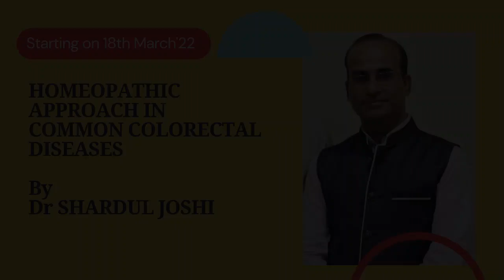HOMEOPATHIC APPROACH IN COMMON COLORECTAL DISEASES By Dr SHARDUL JOSHI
Why there is bright red bleeding despite hemorrhoids are made up of venous plexus. Learn how to apply this & many more Clinicopathological correlations to treat haemorrhoids / fissures efficiently.
Management of  Acute Haemorrhoids
Learn how to manage Relapses, Complication & give sustained results.
Use of Local remedies, Constitutional approach along with Posology & Remedial Differentiation*.

Date
March 18,19th -2022 (Fri, Sat)

7 pm to 9 pm IST/ 8:30am to 10:30am EST / 2:30pm to 4:30pm CET

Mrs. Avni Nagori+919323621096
Dr Soni Udasi: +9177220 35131
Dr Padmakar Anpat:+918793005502